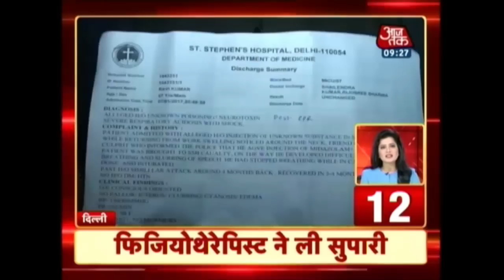100 Shehar 100 Khabar: Police Seized Synthetic Drugs Moga Punjab